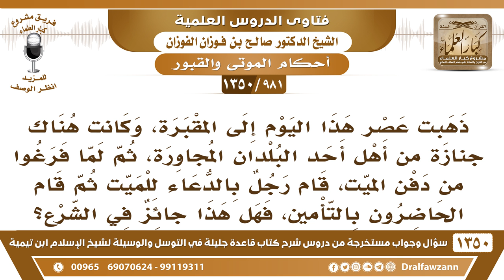[981 /1350] لما فرغوا من دفن الميت، قام رجل بالدعاء للميت والحاضرون يؤمنون، فهل هذا جائز في الشرع؟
-[981 /1350] السؤال: ذهبت عصر هذا اليوم إلى المقبرة، وكانت هناك جنازة من أهل أحد البلدان المجاورة، ثم لما فرغوا من دفن الميت، قام رجل بالدعاء للميت ثم قام الحاضرون بالتأمين، فهل هذا جائز في الشرع؟
الجواب: هٰذَا خلاف السنَّة، الْدُّعَاء للميت بعد دفنه مشروع، ولكن لا بصوتٍ جماعي، أو واحد يدعو والبقية يؤمنون، بل كل واحد يدعو للميت، يقف ويدعو للميت. قَالَ صلى الله عليه وسلم لمَّا فرغوا من دفن أحد الصحابة، قَالَ صلى الله عليه وسلم : «استغفروا لأخيكم، وسلوا له التثبيت؛ فإنَّه الآن يُسأل»، فكل واحد يدعو لأخيه ويستغفر له، ويسأل الله له التثبيت، لا يكونون جماعة، أو يرتبطون بواحد يدعو وهم يؤمنون، هٰذَا خلاف السنَّة.
للاشتراك في قناة الشيخ صالح الفوزان
أسئلة وأجوبة من شرح قاعدة جليلة ( 1350 ) مقطع

للاستفسار والإقتراحات والدعم
رئيس الفريق
لمشروع كبار العلماء